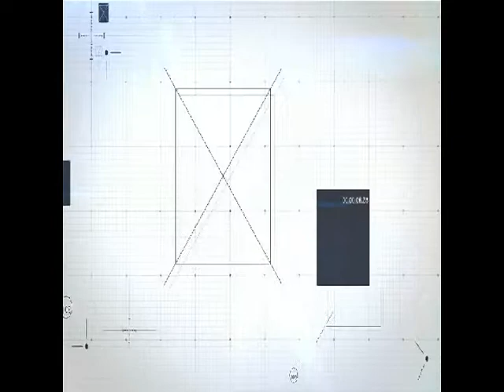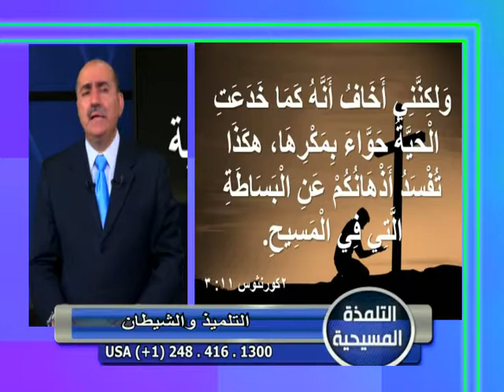التلمذة المسيحية الحلقة الرابعة عشر ( التلميذ والشيطان )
دروس التلمذة المسيحية من اعداد وتقديم خادم الرب الاخ اسماعيل نمر ، لمزيد من المعلومات اتصلوا بنا على عنوان بريدنا الالكتروني